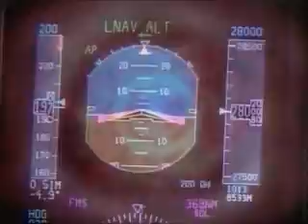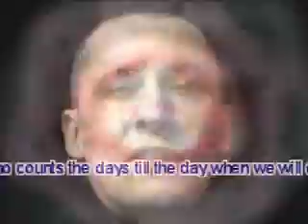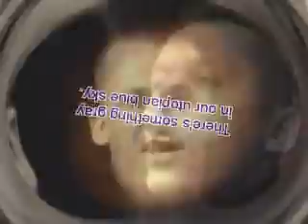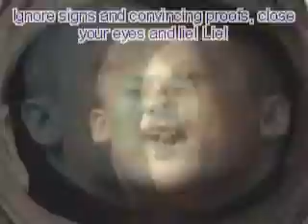Drunkness - Till the day when we will die (Video Demo)